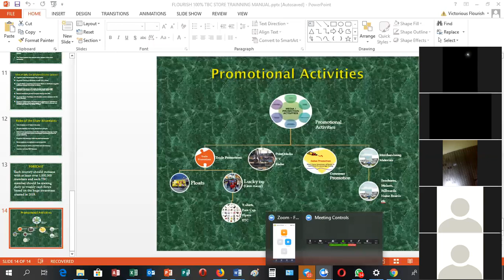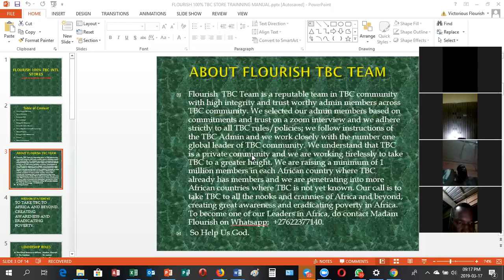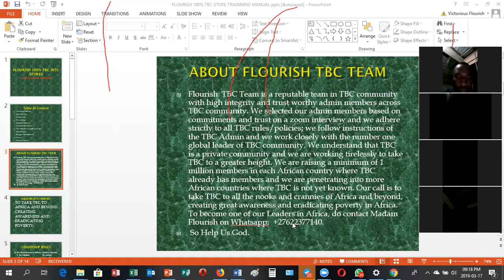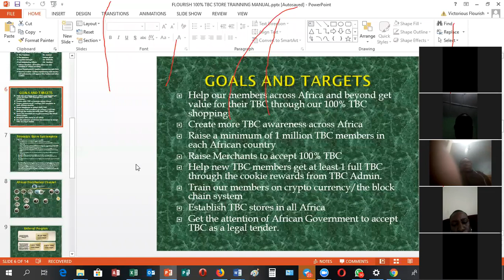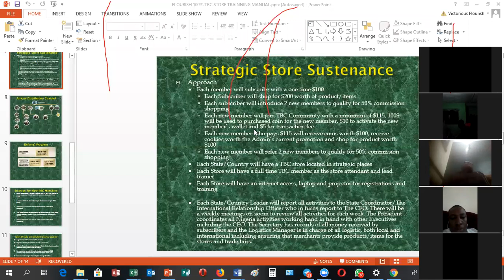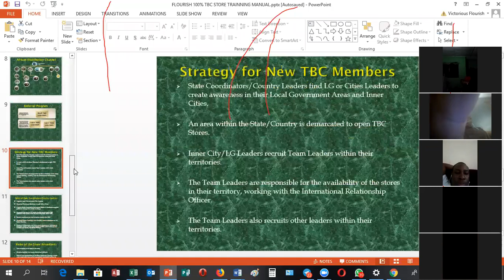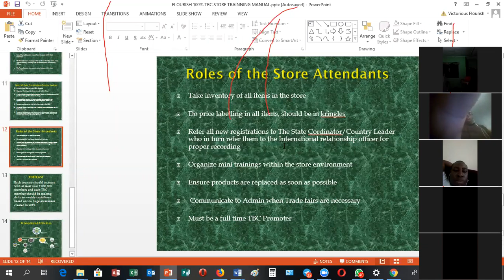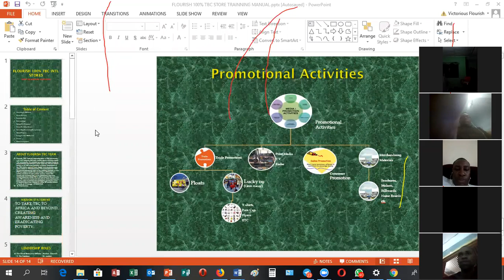Flourish Ghana Leaders Meeting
Join our Telegram Intl Room and indicate your country so you will be linked to your country room